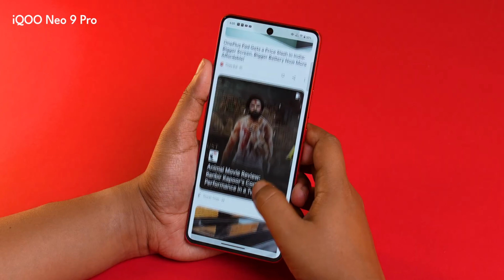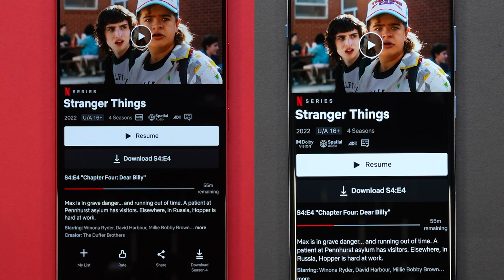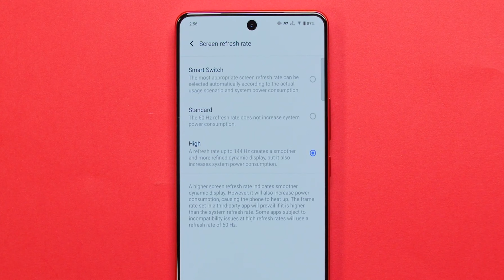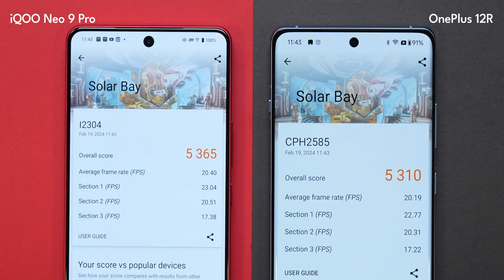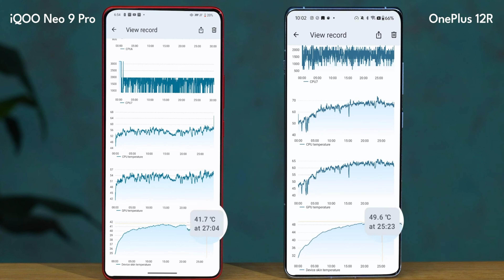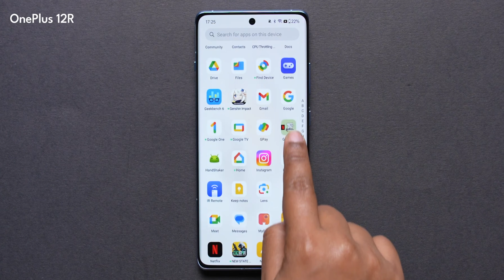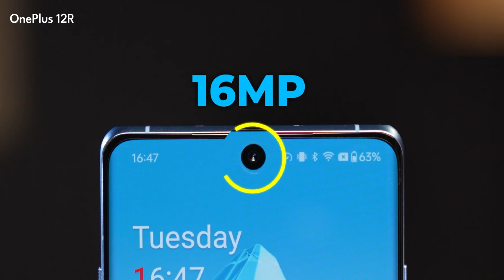Iqoo neo 9 pro Vs Oneplus 12r Full Comparison 🔥 Best Flagship Killer Phone under 40k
iQOO Neo 9 Pro & One Plus 12R ko humne bahut deeply test kiya hai .
And iss video me Mai btaunga ki which smartphone is best under 40000.
iQOO Neo 9 Pro or Oneplus 12r ?

My GEAR-
Boya Mic
Camera(Canon 200d)

iqoo neo 9 pro vs oneplus 12r camera test
oneplus 12r vs iqoo neo 9 pro camera test
oneplus 12r vs iqoo neo 9 pro tamil
iqoo neo 9 pro vs oneplus 12r tamil
iqoo neo 9 pro vs oneplus 12r telugu
iqoo neo 9 pro vs oneplus 12r bgmi test
oneplus 12r vs iqoo neo 9 pro telugu
iqoo neo 9 pro vs oneplus 12r camera comparison
iqoo neo 9 pro tamil
iqoo neo 9 pro vs iqoo neo 7 pro
iqoo neo 9 pro ad
iqoo neo 7 pro vs iqoo neo 9 pro
iqoo neo 9 pro phone unboxing